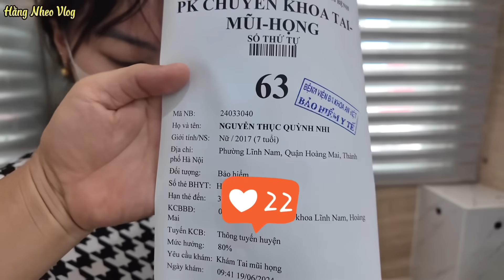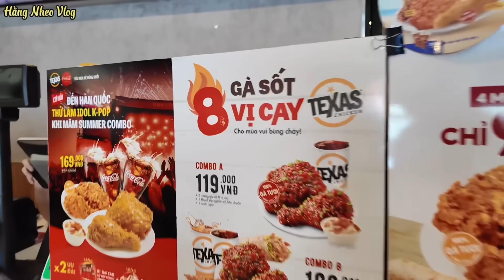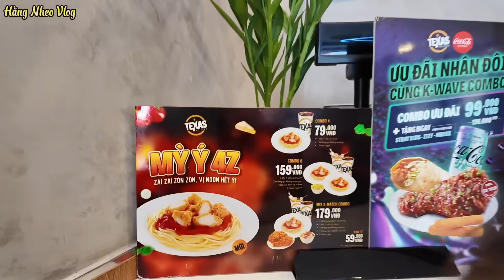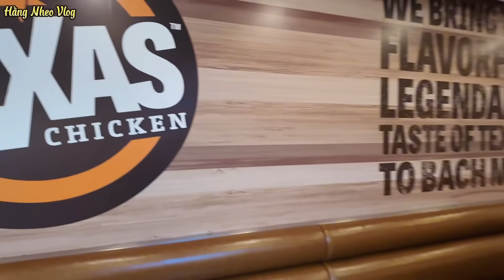Một Ngày Khám Tai Cho Em Quỳnh Nhi